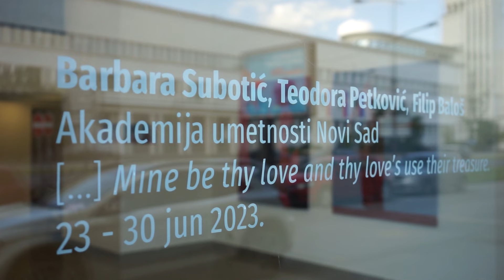Brainz Art - Izložba „Mine be thy love and thy love's use their treasure“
Mladi umetnici Barbara Subotić, Teodora Petković i Filip Baloš predstavili su svoje rad i stvaralaštvo kroz jedinstvenu izložbu „Mine be thy love and thy love's use their treasure“ u Galeiji SULUV. Inspirisani Šekspirovim dvadesetim sonetom, autori nove postavke istražuju raznovrsne segmente intimnosti i njeno značenje u prostoru. Kroz sveden kolorit i delikatne poteze četkicom studenti Akademije umetnosti u Novom Sadu na specfičan način oblikuju vizuelni kontekst, dajući slobodu posmatračima da prošire granice tumačenja zadate teme.